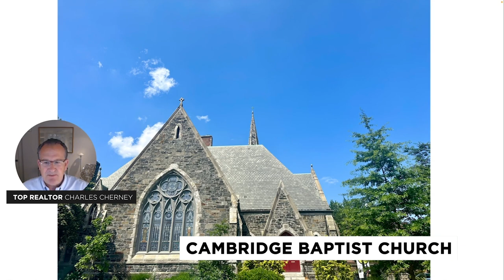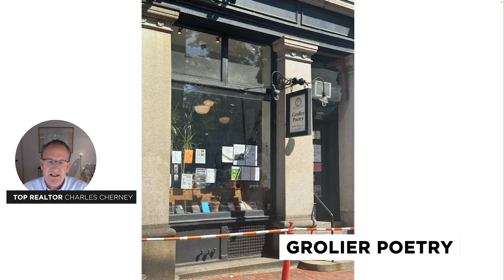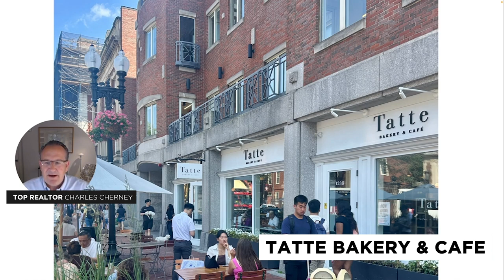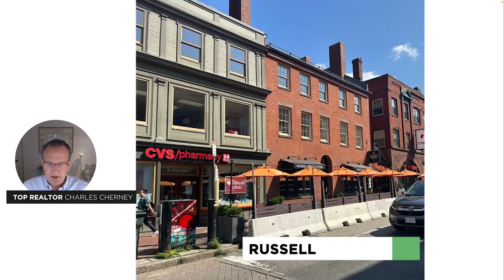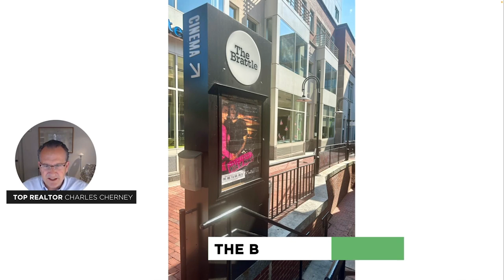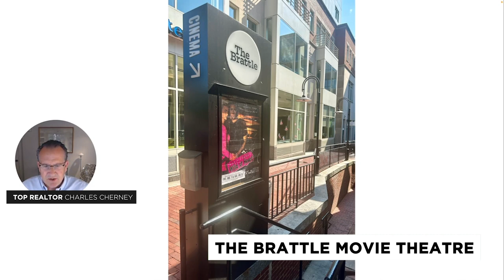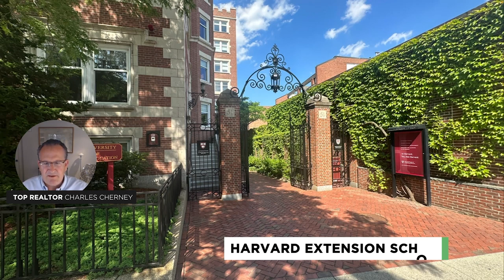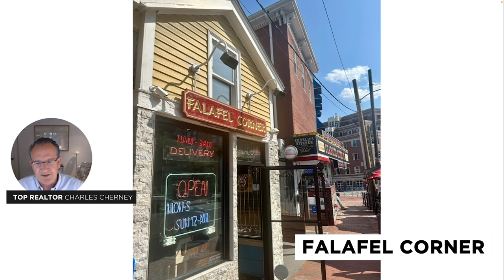Exploring the Heart of Cambridge MA: Harvard Square Map Tour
Meet me in Harvard Square, in the heart of Cambridge, Massachusetts for a map tour of the grand daddy of all squares in Cambridge.

Let me know what questions you have about our market, community, or your home!😃

Looking to buy the right home or sell for the best price in Cambridge or Somerville MA?

Learn the 5 things you must know when buying in Cambridge

Learn the 5 things you must know when selling in Cambridge

Have questions about the Cambridge/Somerville, MA Real Estate Market? As a top producing realtor, our team can help you each step of the way to reach your goals. I'd love to hear from you, give me a call, text or email!

💰 If you're looking to sell or want a free, no-obligation, exact home value on your home

I am grateful for my viewers and for the opportunity to be of service. My info is above.